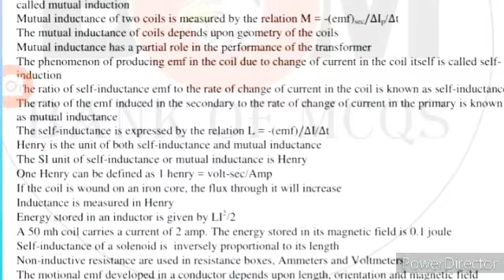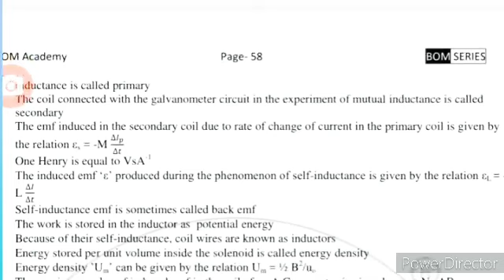Note: Electromagnetism indduction Short key lines formola Tricks all from Kpk & Ptb for NMDCAT 2022.